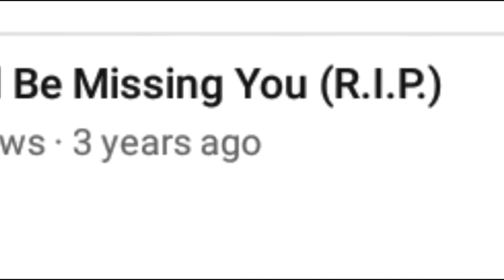My Best NBA LIVE MOBILE Pulls and Glitches Not On Tape Before Part 12